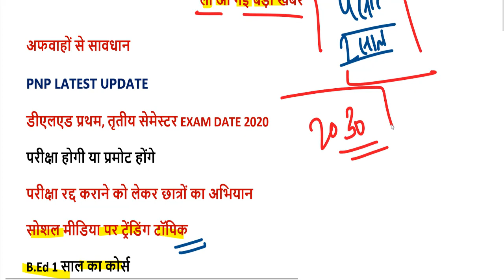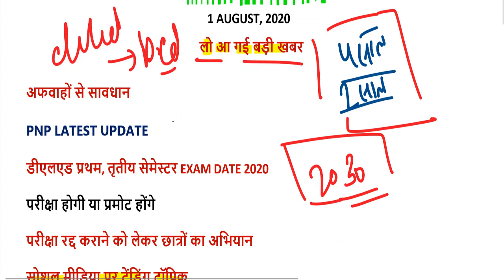DELED BTC EXAM DATE 2020 / UP DELED 1st, 3rd SEMESTER EXAM DATE 2020